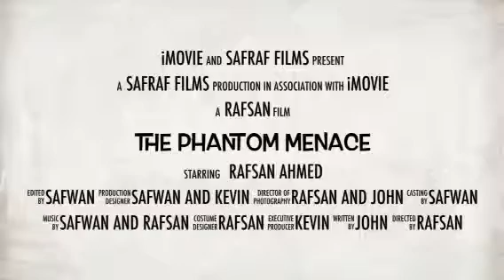The phantom menace(official Safraf films trailer)